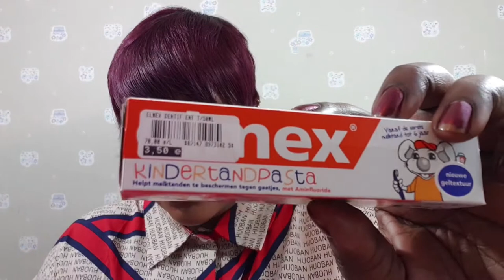Personal hygiene for children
Best cream for kids